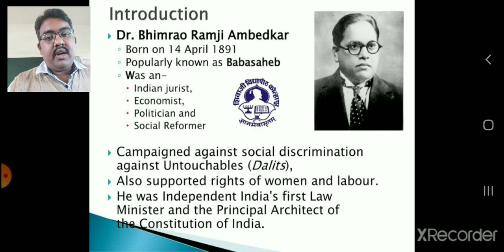Dr. B R Ambedkar's On the Way to Goregaon (Part 1)- Explanation in English and Kannada.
On the Way to Goregaon- Part-1